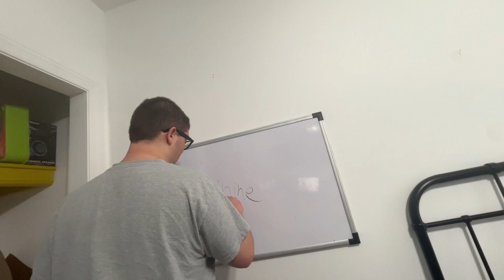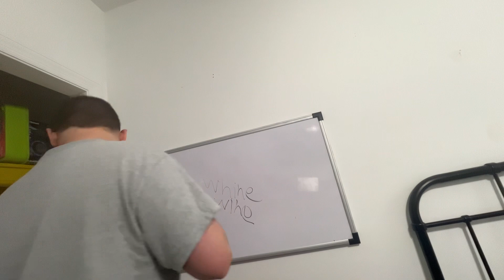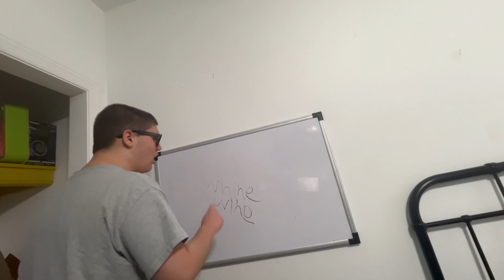Bigger and Better Word Of The Day: WINE and WHINE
Want to know the difference between the words, WINE and WHINE? Find out as Andrew Does Everything tells you the differences and similarities!